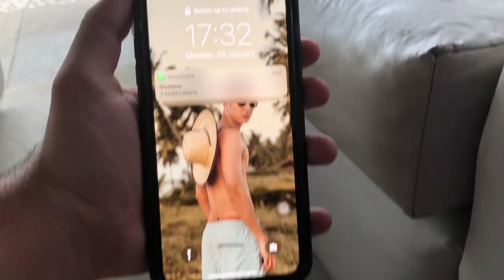ESPIONEI O GRUPO ELO POR UM DIA E DESCOBRI TUDO O QUE ELES FAZEM!